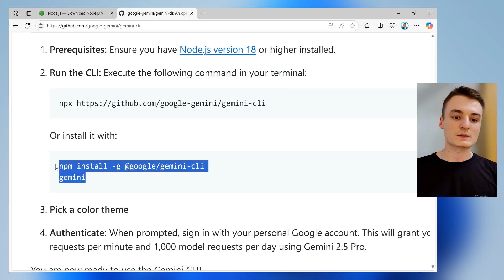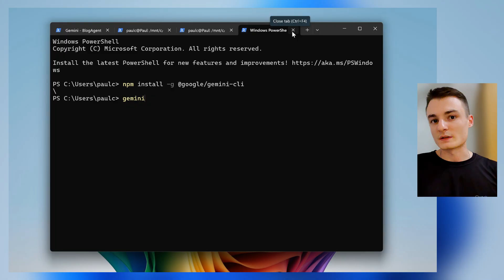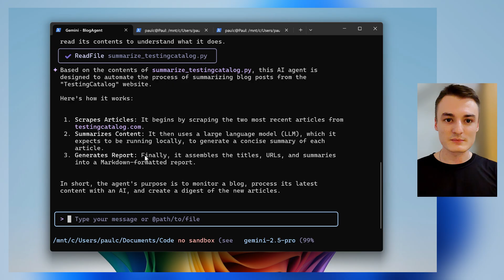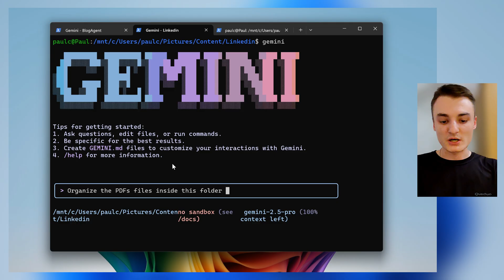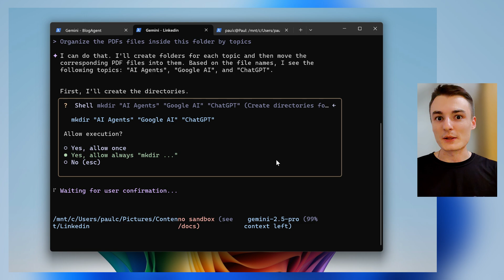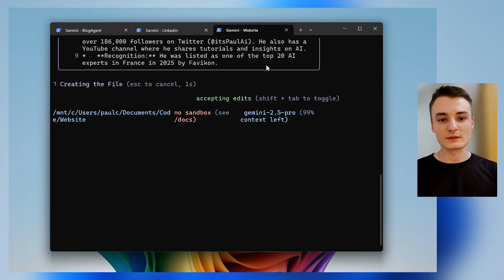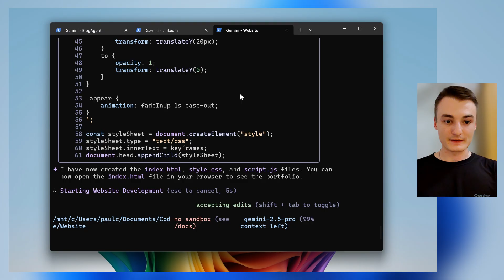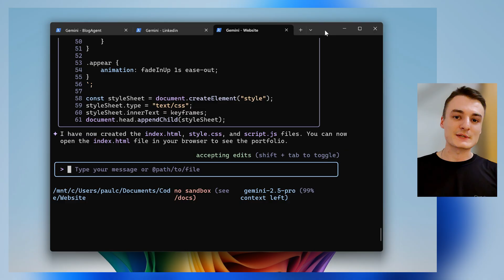Gemini CLI is your Free Open-Source AI Agent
Google has just released Gemini CLI, an open source AI agent that brings Gemini directly into your terminal.

You have 1,000 free AI request PER DAY powered by Gemini 2.5 Pro: just use your free Google account.

We'll walk through the installation process and then dive into three incredible, real-world examples that demonstrate its power.

00:00 What is Gemini CLI
00:48 How to install Gemini CLI
02:50 Demo 1: Code understanding
04:30 Demo 2: Auto file organization
07:14 Demo 3: Search and code a website

As you can see Gemini CLI is far more than an AI coding agent. You can ask for:

- Code editing
- Create a new website
- Generate a video (using a Google Veo MCP)
- Organize you files

This is a powerful (and more complete) alternative to Anthropic Claude Code or OpenAI / ChatGPT Codex CLI.